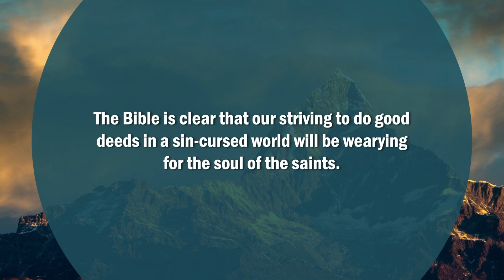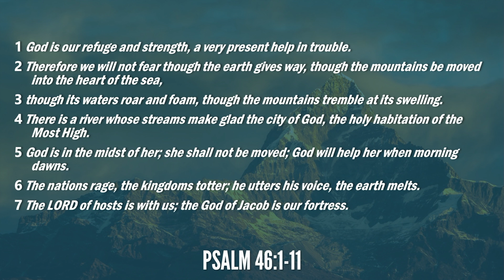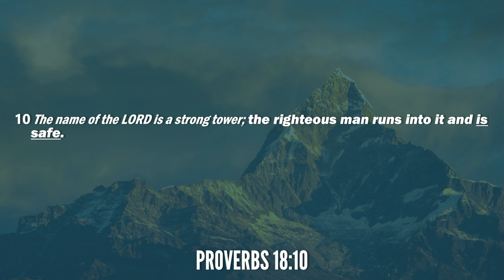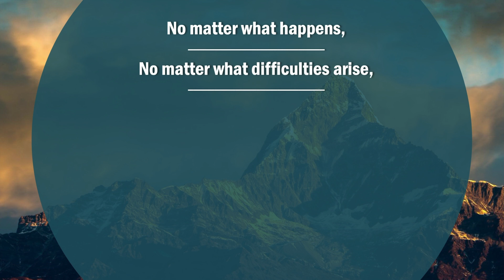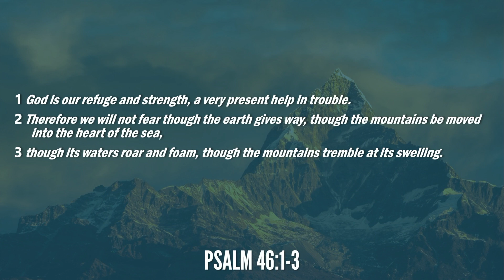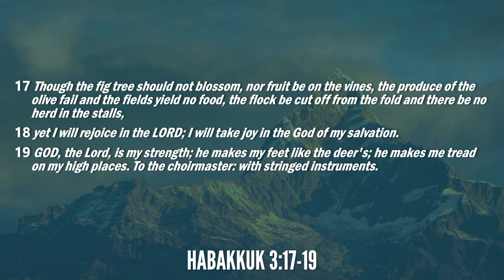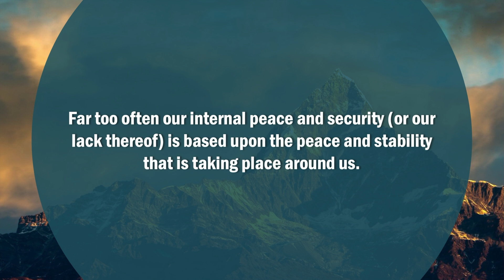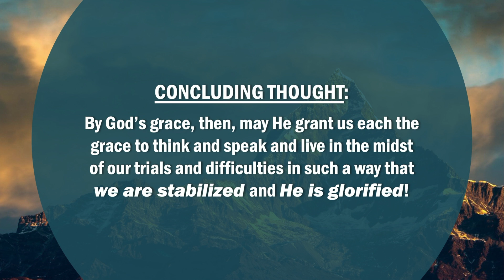Morning Message 11/15/20